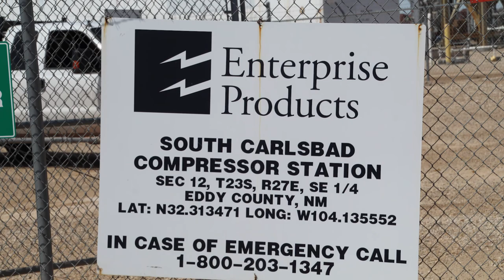Enterprise South Carlsbad Compressor Station, Eddy County, NM (June 2019)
Enterprise
South Carlsbad Compressor Station
Loving, Eddy County, NM
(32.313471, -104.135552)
Filmed 6/1/2019